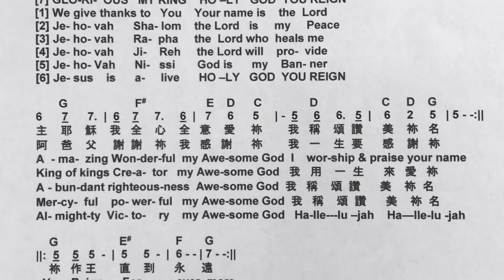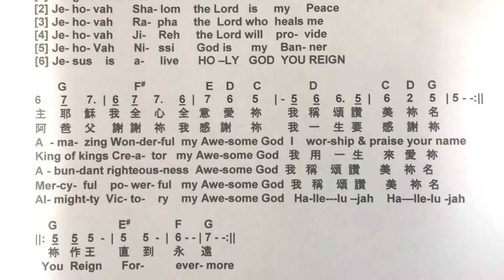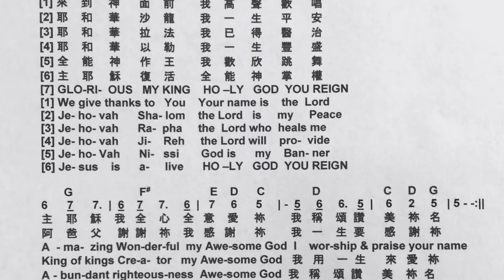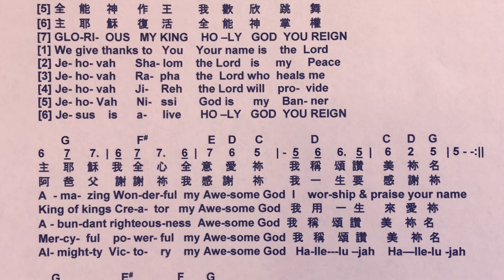Song of my Thanksgiving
Lyrics by Rachel J.C. Chen
Pianist: Rachel J.C. Chen